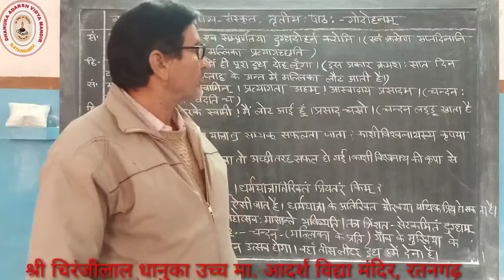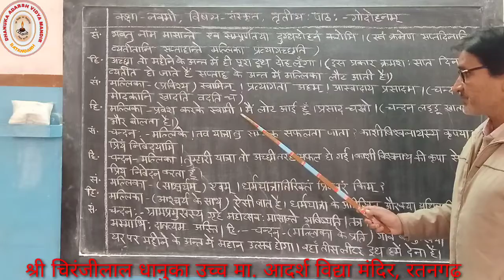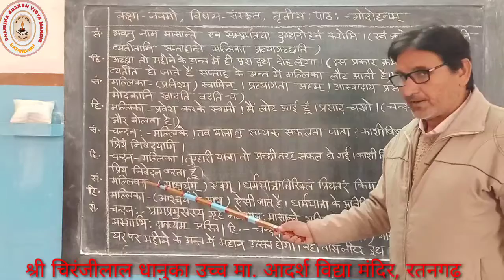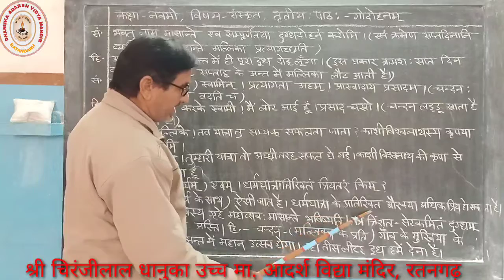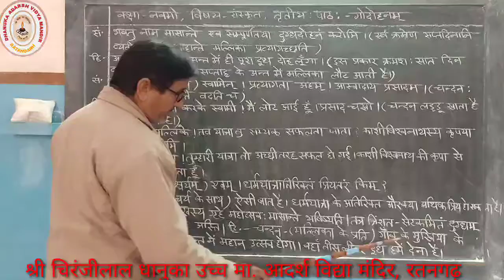Online Class 9th Sanskrit